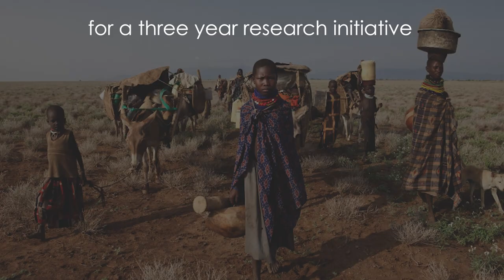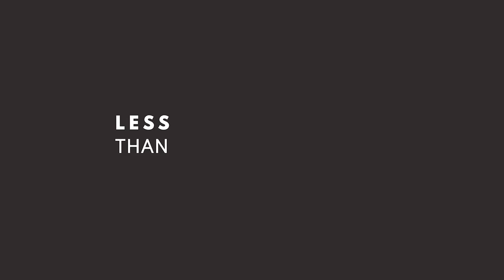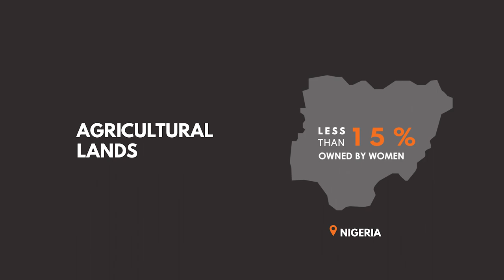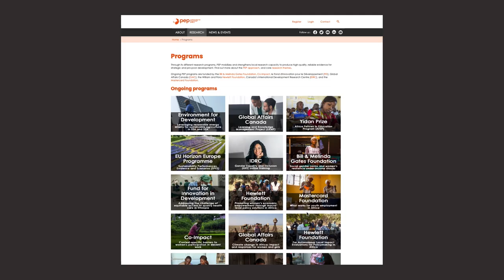Climate Change in Africa: Impact and Responses for Women and Girls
To learn more about the Climate Change in Africa project implemented by the Partnership for Economic Policy and funded by Global Affairs Canada please